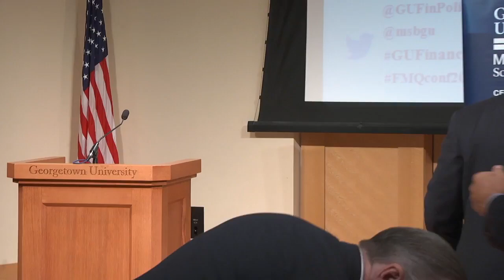Welcome and Chairman Jay Clayton Keynote (2018)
The welcome was given by Reena Aggarwal, director of the Center for Financial Markets and Policy.

Keynote Speaker:
Chairman Jay Clayton, chair of the U.S. Securities and Exchange Commission

Moderator:
David Roux, senior director of Silver Lake Partners

Introduction by:
Richard Morrissey, lawyer at Sullivan & Cromwell LLP

FMQ 2018 was held on November 1, 2018.